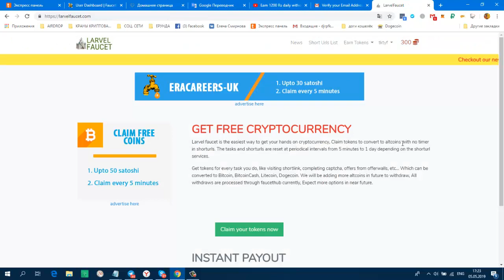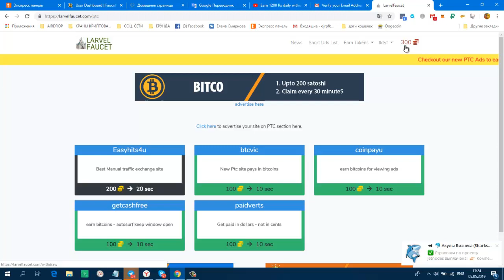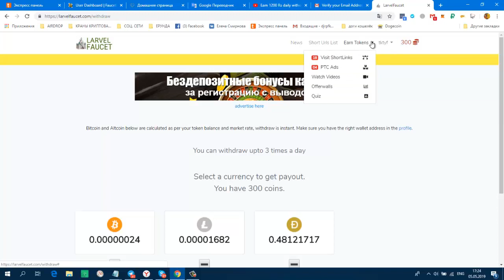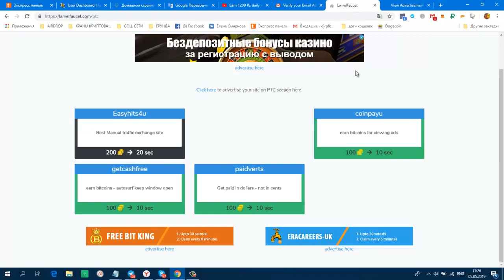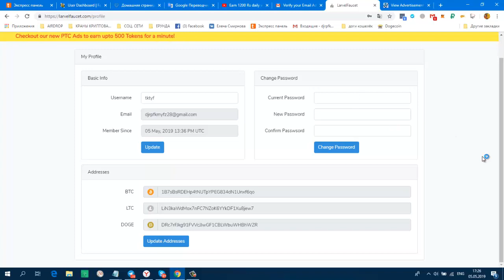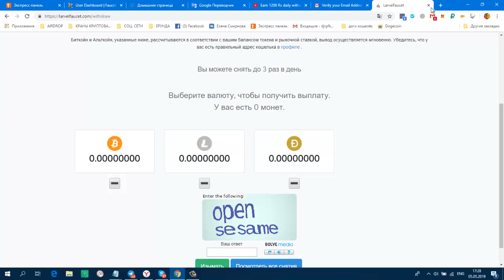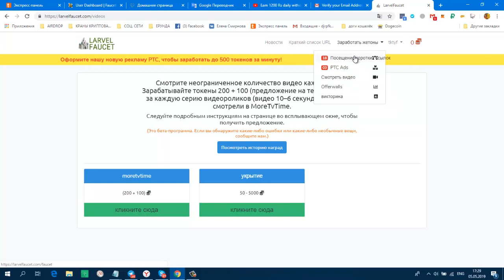Без вложений! LaravelFaucet по сбору крипто монет btc,ltc,doge Вывод Инстант на faucethub